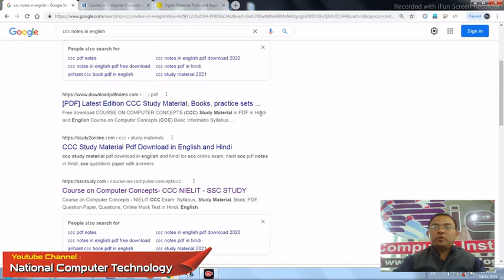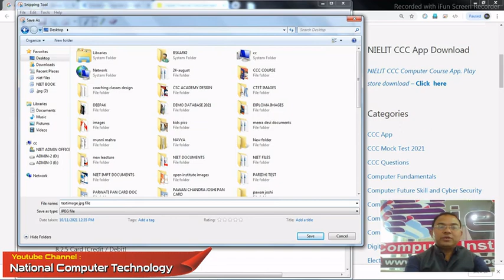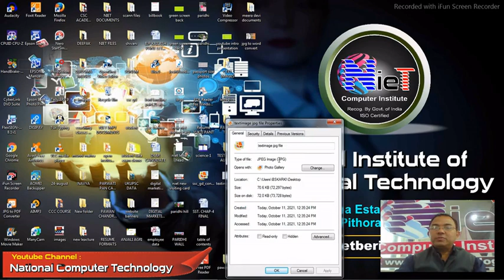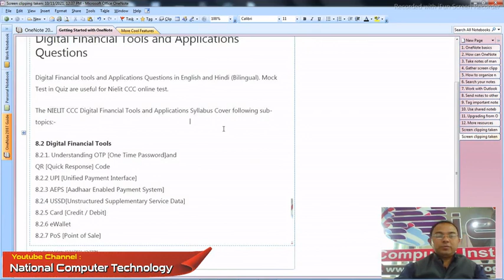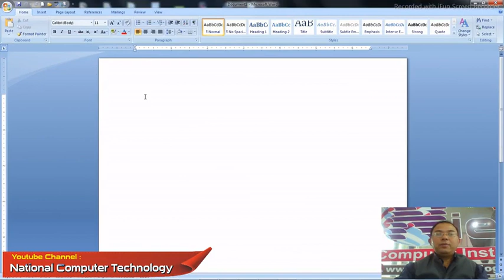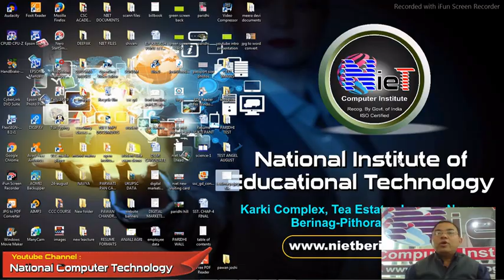बिना SOFTWARE के JPG फाइल को कन्वर्ट करे Word File | Convert JPG File to Word File Without Software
इस वीडियो टुटोरिअल मैं   बड़ी आसानी से बिना सॉफ्टवेयर के   JPG फाइल को कन्वर्ट  करे वर्ड फाइल मैं इस वीडियो मैं आप देखेंगे
MS WORD मैं कुछ IMAZING टिप्स एंड ट्रिक्स (Tips and Tricks ) देखिये जो आपके बहुत काम आएंगे

एक अच्छी जॉब (JOB) पाने के लिए क्या करे | कुन्सा टेक्निकल कोर्स करे की जल्दी जॉब मिल जाएगी | डिप्लोमा इन कंप्यूटर एप्लीकेशन का सिलेबस , कंटेंट्स के लिए दिए गए लिंक पर क्लिक करे : DCA COURSE PART - 01

गाओं के बच्चे अब बिना कोचिंग के घर से प्रतियोगिता परीक्षा (COMPETITIVE EXAM) की तैयारी करे |NieT

अब घर से भी पड़ेंगे और आगे बढ़ेंगे NieT- Computer Institute, Berinag के साथ | ONLINE EXAM PREPARATION

22+ Yrs Experienced in Education(IT) Field